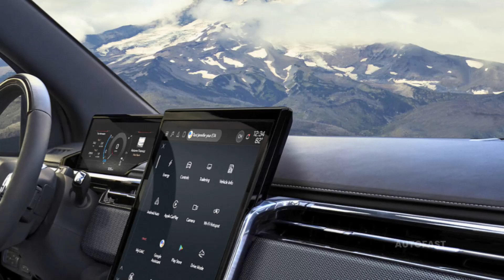All New 2025 GMC Terrain: Revolutionizing Compact SUVs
There will be a big redesign of the GMC Terrain that will take place in the year 2025. This redesign will mark the beginning of a new era for the compact SUV and truck options that the brand has to offer. After what seemed like an eternity, GMC has finally, for the year 2022, improved the quality of the vehicle that serves as its entry-level model. When it makes its debut in the year 2025, the Terrain will compete with a number of compact SUVs, including the Nissan Rogue, the Subaru Forester, and the Honda CR-V, among others.
A Breakdown of the Most Recent News...
The following enhancements are anticipated to be integrated into the GMC Terrain 2025 vehicles, as per our expectations:
A contemporary air both on the inside and the outside of the building.
New types of tires that are now available
We have introduced new and improved color schemes, as well as enhanced functionality that offer support to drivers.
The information and entertainment system, in addition to the instruments, calls for screens that are increased in size.
To put it simply, how we feel.
In light of the fact that the second generation of the Terrain was presented to the general public in 2018, it is about time that GMC unveiled a revamped version of their entry-level SUV. It is reasonable to assume that in the year 2025, a much improved version of the compact SUV that features a tough appearance will be introduced. The renovations are likely to feature updated external styles as well as an interior that is more technologically advanced. There is a significant possibility that these improvements will be implemented.
Considering the vast amount of land that GMC possesses, it is feasible for it to mold the topography. The gear changer of the 2024 model, which is placed inside and contains a variety of buttons and switches, was something that we found to be both perplexing and frustrating. It is located inside the vehicle.
The power of the drivetrain and the miles per gallon
The corporation General Motors is studying forced induction and downsizing powertrains as part of its efforts to build automobiles that are more fuel-efficient. It is for this reason that we are of the opinion that the engine that is utilized in the GMC Terrain model year 2024 might be kept for the model year 2025. There is a possibility that an updated version of the SUV will be produced in the year 2025. The existing SUV is powered by a turbocharged four-cylinder engine that has a capacity of 1.5 liters.
The fact that you have decided to check out the AutoFast channel is something that is greatly grateful for.